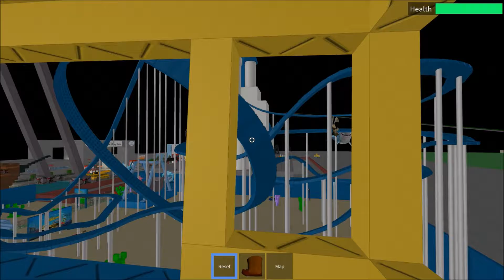Disney Roblox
NEW CHANNEL!

Hello my name is Derived and I post gaming videos and Day In A Life Vlogs on this channel. Don't be afraid to share my channel and videos to anyone.

Make sure to follow me on other sites that I'm on!

Twitter.com/Its_Derived
Instagram.com/ItsDerived
Twitch.tv/Its_Derived
Facebook.com/Derived.Goodies
Add me on Snapchat! DerivedE-Sports

Thank you for checking out my channel, it really means a lot to me.
Thank you once again and see you awesome people in the next video!